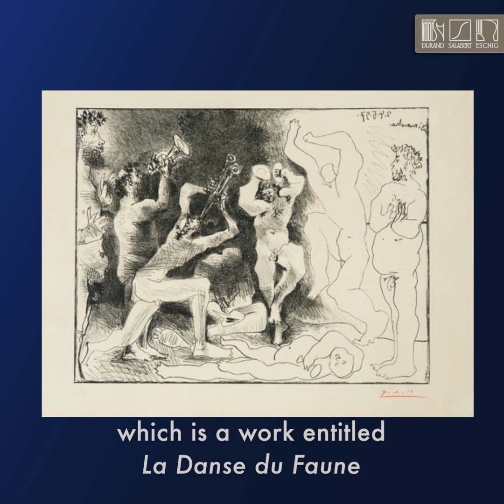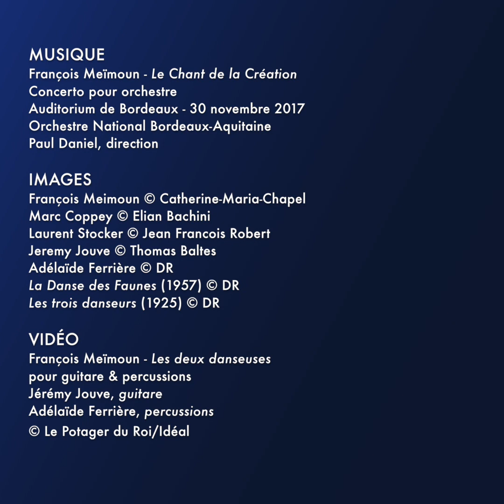François Meïmoun - « La Danse de David »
François Meïmoun multplie les collaborations prestigieuses. Son nouvel opus, La Danse de David, concerto pour violoncelle et orchestre commandé par Radio France, dont la création mondiale est prévue le 16 février prochain dans le grand auditorium de la Maison de la Radio, a été composé spécifiquement pour Marc Coppey, violoncelliste d'exception et très fortement engagé dans la création.  Le soliste incarne la Danse de David, en duo avec l'orchestre, en alternance avec des dialogues plus intimes qui entre en résonnance avec l'épaisseur orchestrale notamment avec le violoncelle solo. Dans la lignée du Rite de la nuit noire, œuvre hommage à Antonin Arthaud, la danse, comme souffle et comme geste, porte une nouvelle fois cette œuvre intense, dans sa forme et son discours.

François Meïmoun has added to his prestigious portfolio of collaborations. His new work, La Danse de David is a concerto for the cello and orchestra, commissioned by Radio France. It’s world premiere is scheduled for 16 February in the Auditorium of la Maison de la Radio. The piece was composed exclusively for Marc Coppey, an exceptional cellist who is very engaged in the contemporary music creation. He plays the “Dance of David” with an orchestra, alternating with more intimate dialogues that resonate with the orchestral thickness, notably the cello solo. In line with François Meïmoun’s previous piece Le Rite de la Nuit Noire which was a tribute to Antonin Arthaud, as breath and gesture, La danse de David’ once again brings out this intense work in its form and discourse.